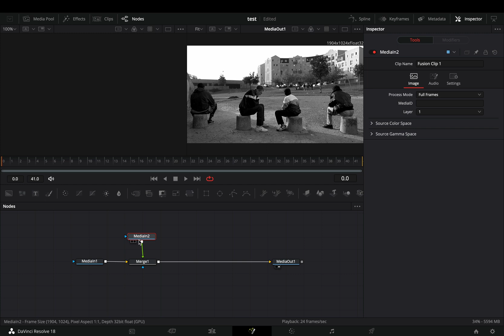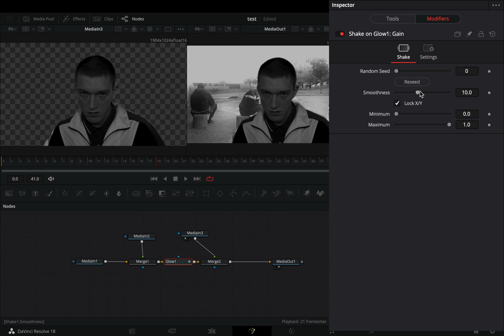Masked Strobe Transition | DaVinci Resolve 18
How to make the masked strobe transition in davinci resolve fusion page

you can send them here :

BTC : 1Ecg6F8UnFHnVxsKhbkecqtge11vBhqS5
ETH : 0xB643C1C8B6C75bcB3426F40f8514CB89Fc294abC